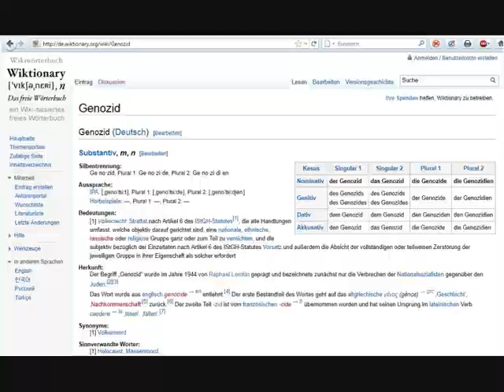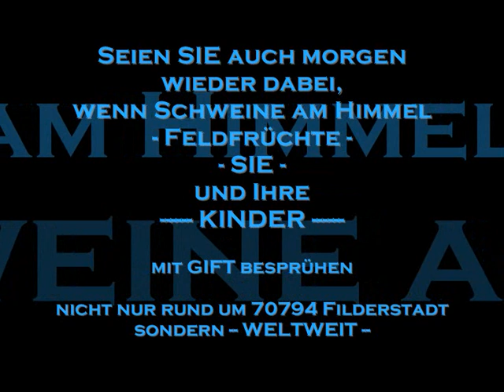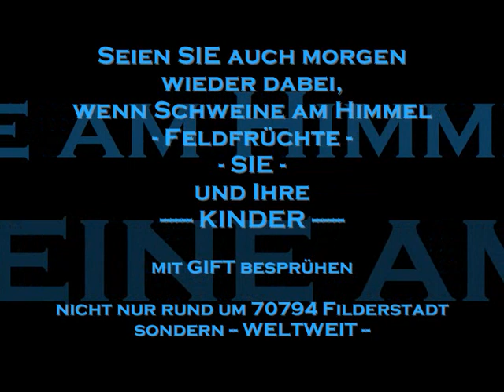11082011 Haarp-in-Action 70794 Filderstadt Chemtrails Kachelmannwetter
...wenn der Himmel Pickel hat...